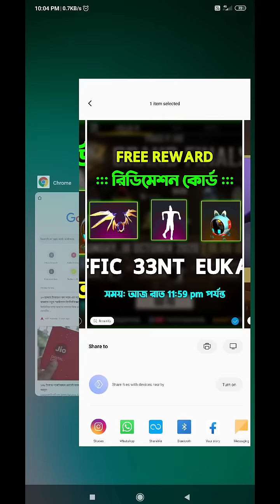রিডিম সাইট কেন খুলছে না? | কখন খুলবে জেনে নাও | Redeem Page Not Opening | Trkf gaming.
এই ওয়েবসাইট কেন খুলছে না?